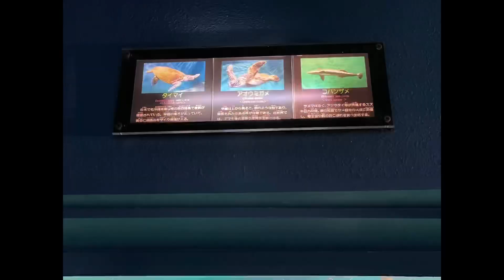【迷惑なアオウミガメと一筋なコバンザメ】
コバンザメは、ウミガメなどの他の魚に吸盤で張り付いて生息しています。
餌のおこぼれをもらっているといわれています。
色々と勉強になるねー❣️
お正月に孫達と行きました。